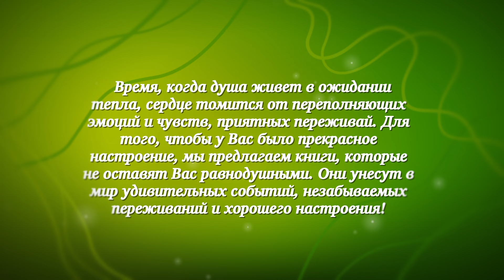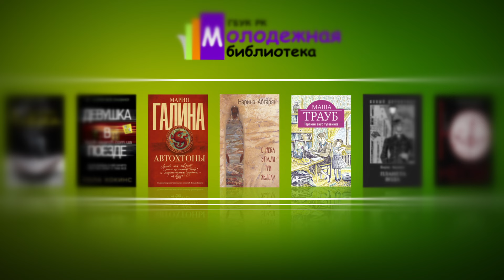Книги Весны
Время, когда душа живет в ожидании тепла, сердце томится от переполняющих эмоций и чувств, приятных переживай. Для того, чтобы у Вас было прекрасное настроение, мы предлагаем книги, которые не оставят Вас равнодушными. Они унесут в мир удивительных событий, незабываемых переживаний и хорошего настроения!